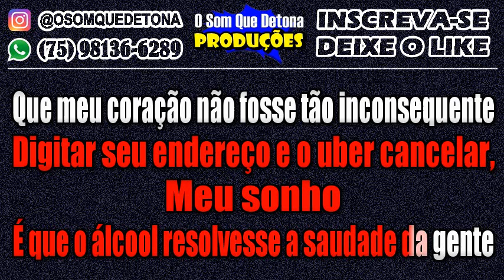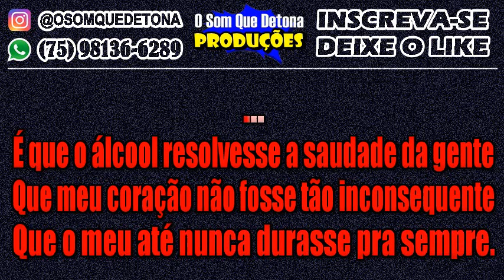KARAOKÊ DE ARROCHA - MEDIDA PROTETIVA (TOQUE DEZ FEAT. PRISCILA SENNA)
PRODUÇÃO: O SOM QUE DETONA
TECLADO: YAMAHA PSR E443 - KIT SAMPLES KONTAKT THIAGO AQUINO